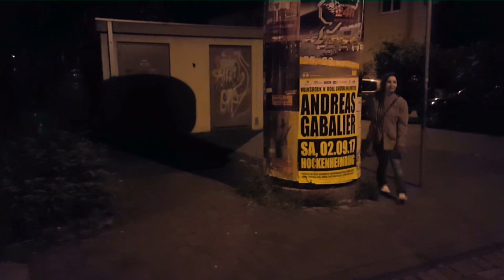Susanne Höwing: Ein Hauch von nichts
Susanne Höwing: Text/Musik/Gesang;
Bass: Harald Karkoscha; Mundharmonika: Uwe Heil;
Arrangement, Gitarren, Keyboard, Perkussion, Aufnahme: Michael Thielen